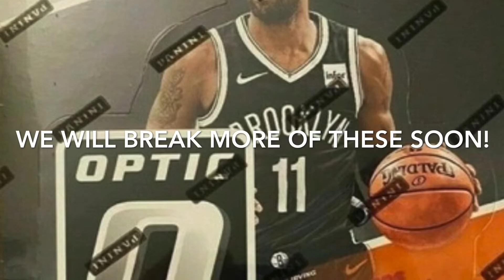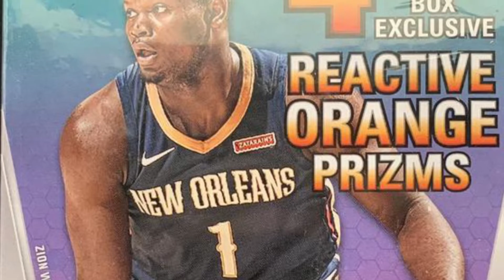New Subscriber Giveaway Announcement! 🔥 NBA and NFL Breaks Update 🏀🏈